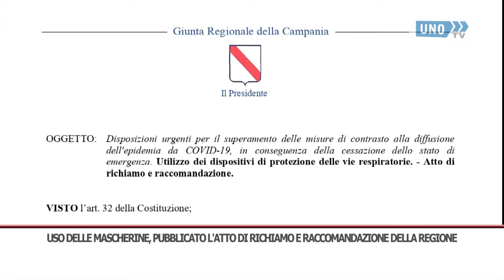SRV MASCHERINA CAMPANIA 1